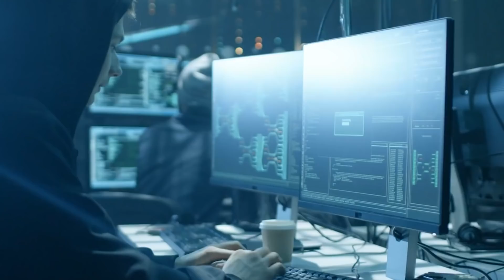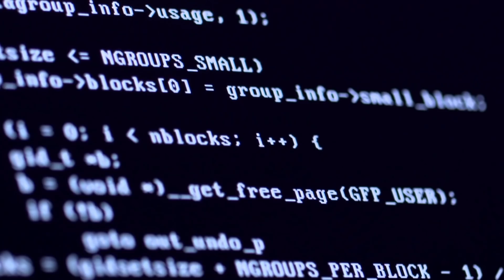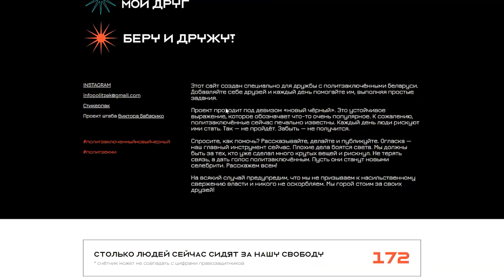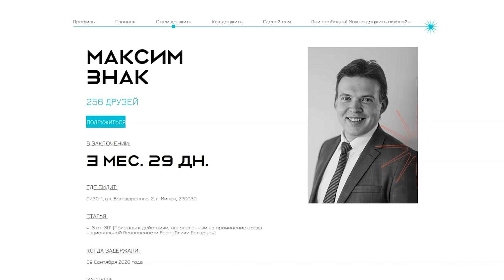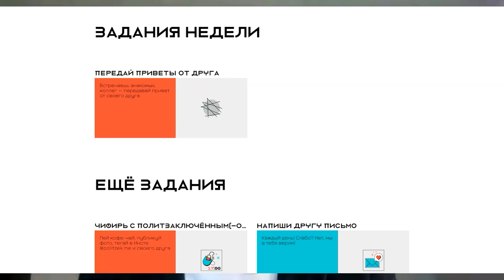Слабое место Лукашенко / Новый план оппозиции / Спасение от коронавируса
Кибернадежды беларусов, план перехват для конституционного переворота, приближение победы над коронавирусом и новая волна поддержки для репрессированных режимом. Что хорошего в Беларуси? Смотрите в новом выпуске!

00:00 Главные темы выпуска
00:18 Зачем нужно Всебелорусское народное собрание
00:57 Павел Латушко о конституционном перевороте Лукашенко
3:29 Новый план беларусской оппозиции
04:55 Успехи киберпартизан
05:15 Инженер по кибербезопасности о потенциале наших хакеров
07:14 Слабое место в киберзащите  Лукашенко
09:13 Вакцинация в Беларуси
09:54 Инфекционист об эффективности российской вакцины
11:21 О коллективном иммунитете в Беларуси и спаде эпидемии
14:04 Новая волна поддержки политзаключенных
14:30 Проект Политзаключенный - мой друг
15:36 Флешмоб Чифирь с политзаключенным